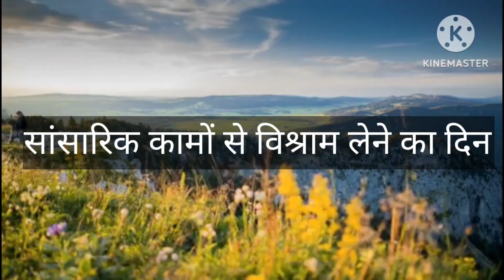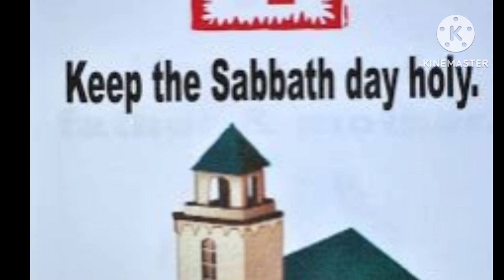संसारिक कमों से बिसराम लेने का दिन